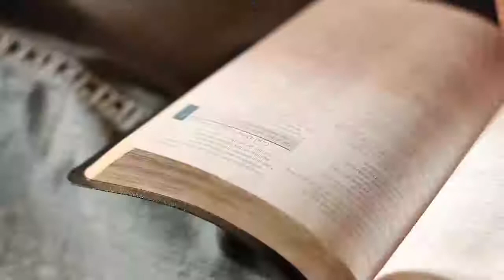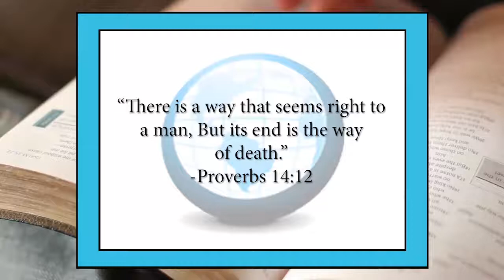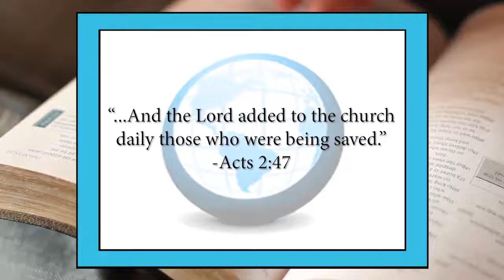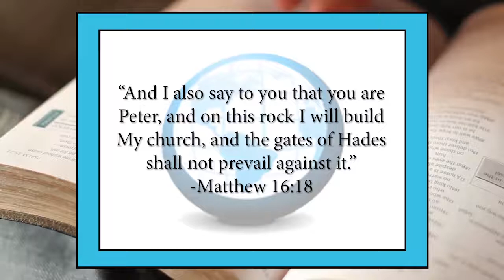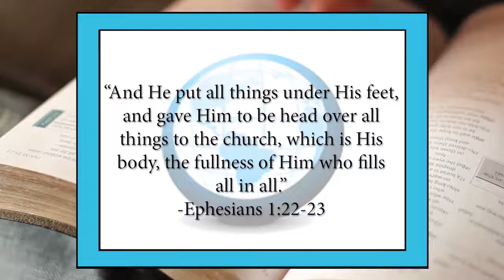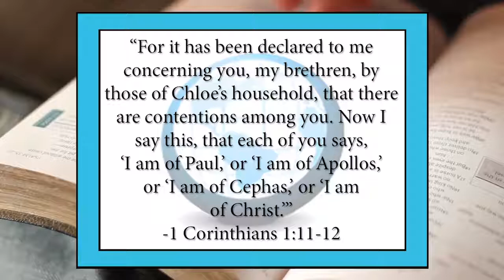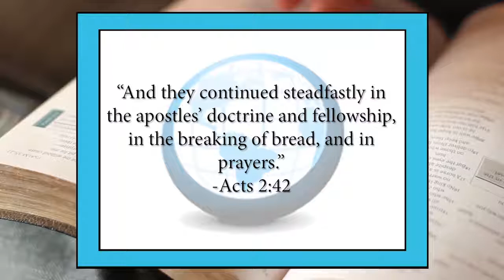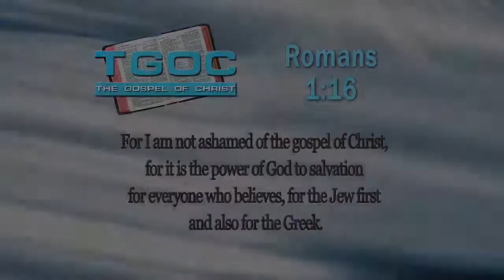The Church - Fundamentals of the Faith (fof-04) - The Gospel of Christ